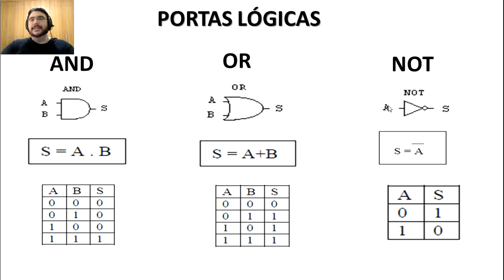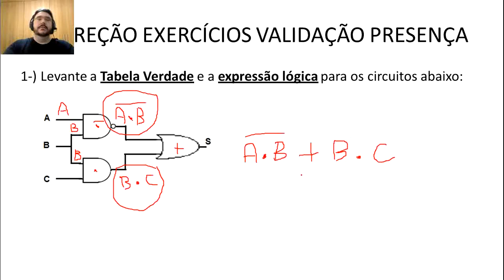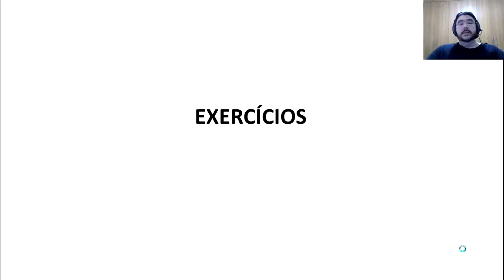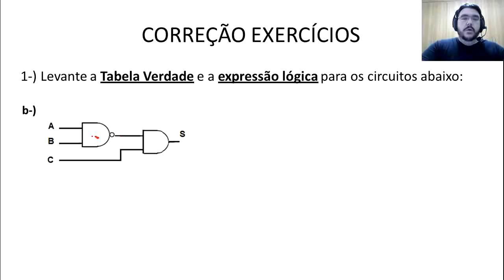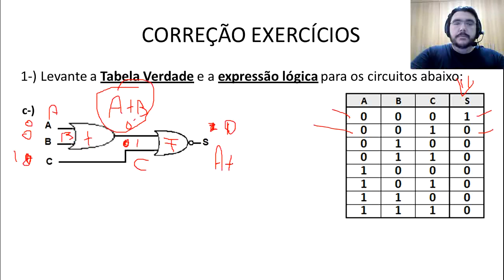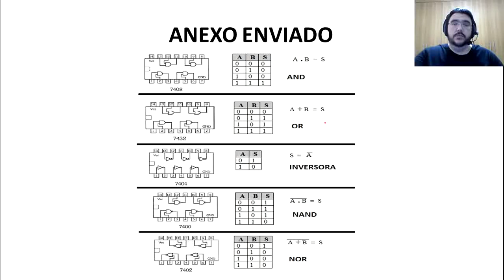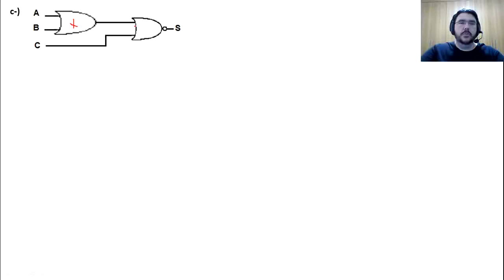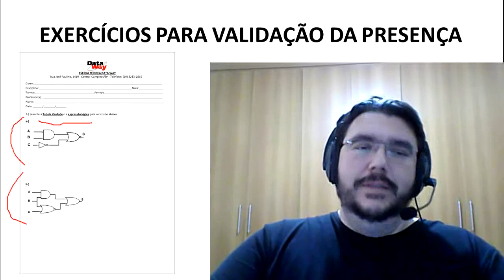AULA 06 - ELETRÔNICA DIGITAL - EXERCICIOS TEÓRICOS E PRÁTICOS DE PORTAS LÓGICAS 2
EXERCICIOS TEÓRICOS E PRÁTICOS DE PORTAS LÓGICAS 2